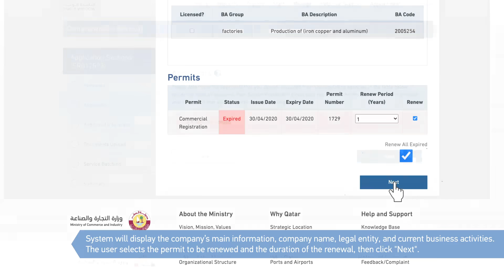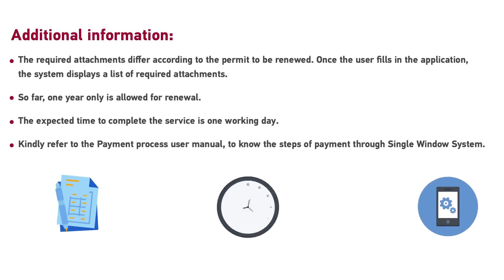Comprehensive Renewal User Manual on Single Window System